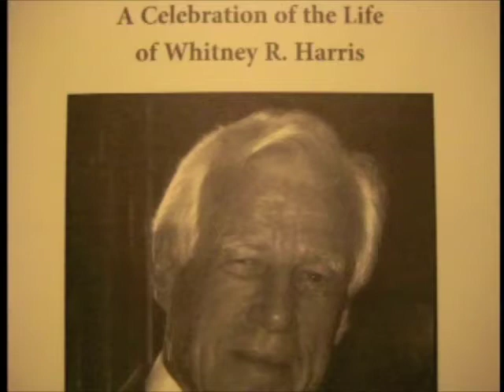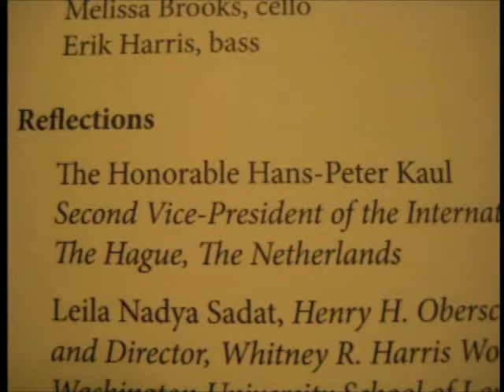Whitney R. Harris Memorial May 23, 2010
A Celebration of the life of Whitney R. Harris was held on the campus of Washignton University in St. Louis on May 23, 2010. One of the presenters was the Hon. Hans-Peter Kaul from the International Criminal Court located at The Hague. These are few reflections on Whitney Harris by Judge Kaul.